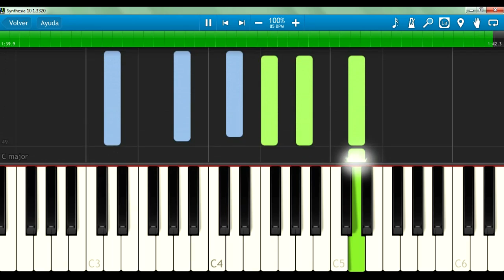Green Leaves Piano Cover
Greenleaves es una canción y melodía tradicional del folklore inglés,  sigue la forma denominada romanesca. La leyenda, muy extendida, asegura que fue compuesta por el Rey Enrique VIII de Inglaterra.
En este piano cover puedes ver las notas en synthesia.

Servicios:
♫ ♬ ♪ Transcripciones y digitalización de partituras.♫ ♬ ♪